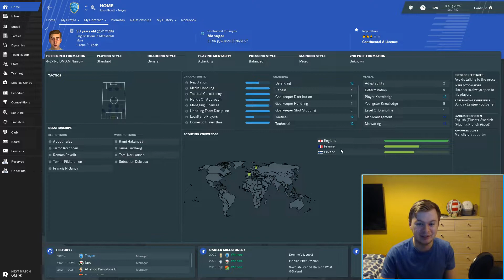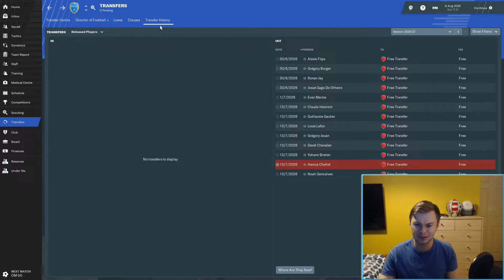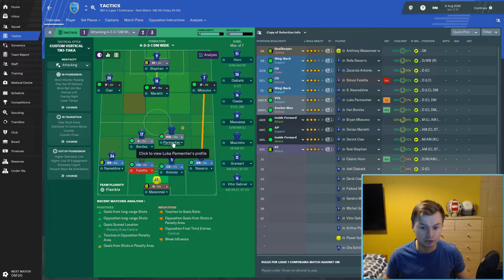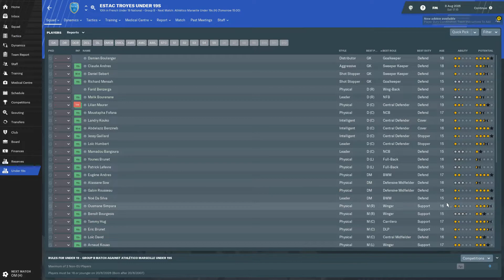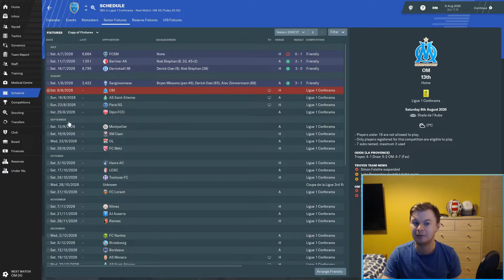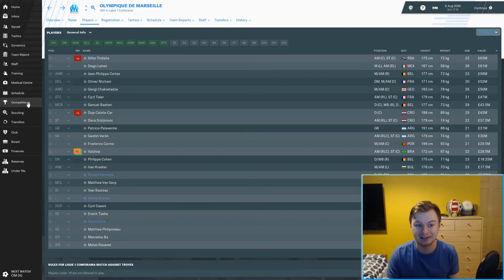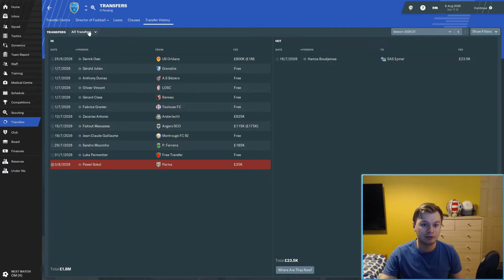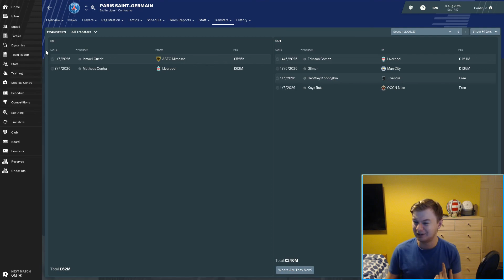FM19 Journeyman - Episode 128 - Our biggest challenge yet!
Promotion is here! In this video we break down our ins and outs, and have a little poke around the club and the league

We have a discord server now!

Check out FMInside for Football Manager guides, videos, and more!